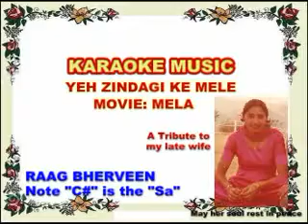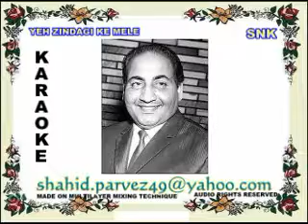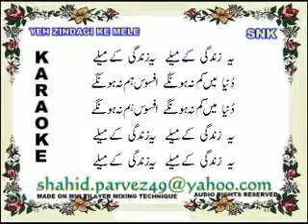YEH ZINDGI KE MELE LYRICS KARAOKE BY SHAHID PARVEZ CH